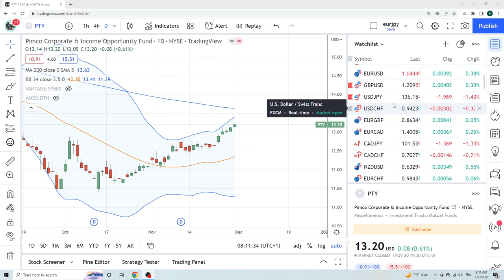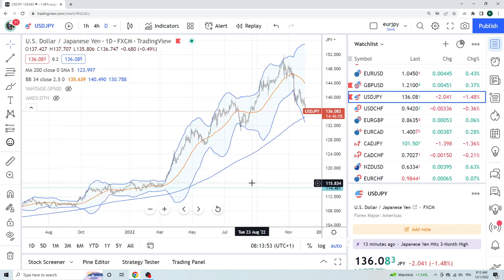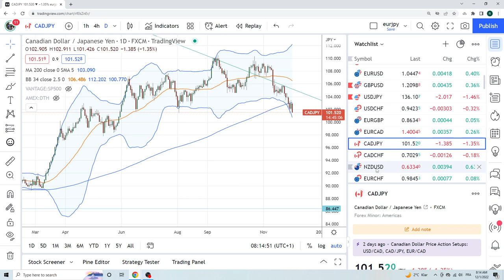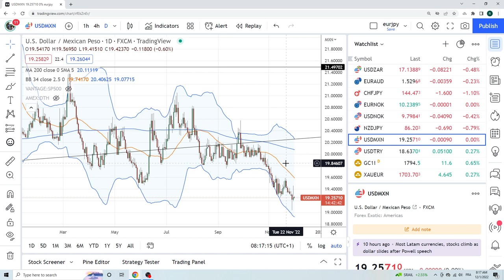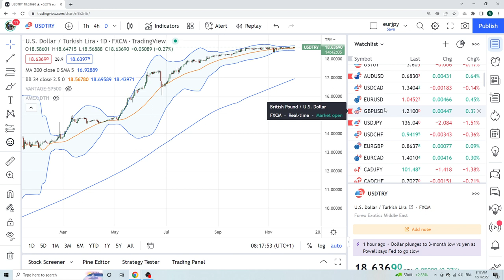FOREX & CRYPTO TRADING 01Dec an institutional view for individual traders from PrivateerFX